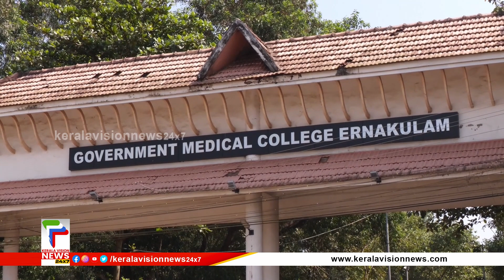കളമശ്ശേരി മെഡിക്കല്‍ കോളജിലെ അത്യാഹിത വിഭാഗത്തിലെ ലിഫ്റ്റ് പുന:സ്ഥാപിച്ചു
About COA